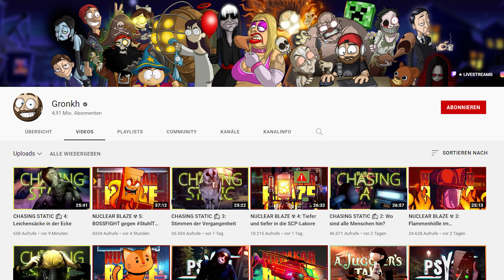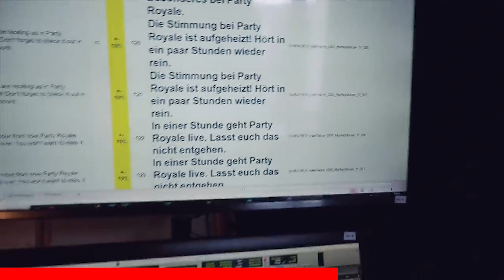5 YouTuber die in FILMEN versteckt sind! (Simex, Standart Skill..)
5 YouTuber die in FILMEN versteckt sind! (Simex, Standart Skill..)
Simex Fortnite wird demnächst in einer deutschen TV Serie mitspielen! Um welche Serie aber handelt es sich? Wo Standart Skill Gta schon überall mitgespielt hat, erfahrt ihr in diesem Video!

*❤️ Creator-Code: Taymetic